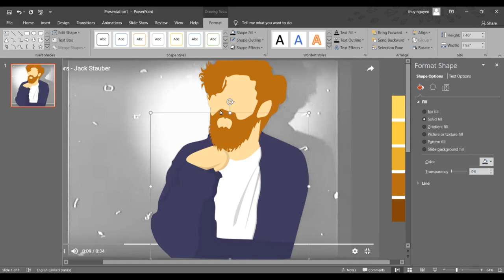Jack Stauber fan-art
Old video because i am too lazy to make new stuffs.